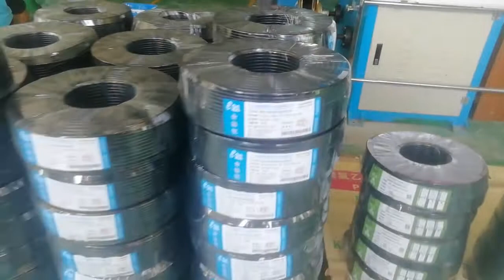Producion line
Professional Customized Cables Manufacturer.
Any cables can makes as you like.
Any enquiries welcome
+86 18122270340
Whatsapp and call Hely